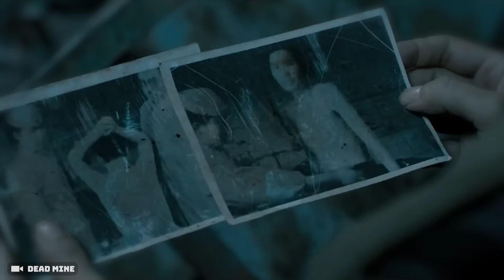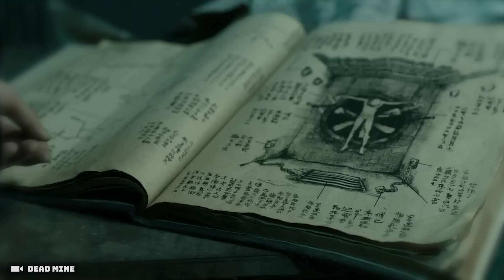They Enhance Man's Capabilities 100x Leading to Unmanageable Consequences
Other titles:
Deadmind movie review,
Deadmind movie explained,
Deadmind full movie,
Deadmind movie trailer
Deadmind ending explained